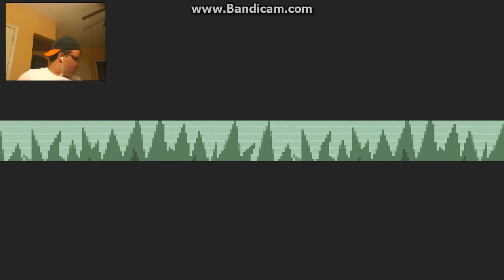Pokemon Emerald Part 1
Welcome To My First Length Series ENJOY!